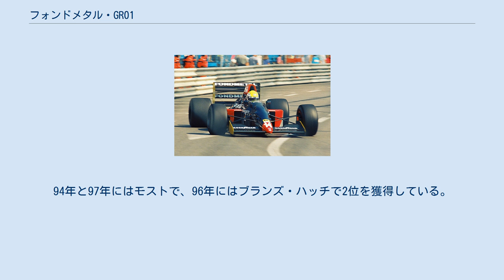フォンドメタル・GR01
フォンドメタル・GR01 (Fondmetal GR01) はフォンドメタルが1992年のF1世界選手権に投入したフォーミュラ1カー。
デザイナーはロビン・ハード。
 フォンドメタル・GR01は前作のフォメットF1を改良した物であった。
前年にフォメットとけんか別れしたフォンドメタルであったが、新たな車両を投入するには時間が足りず、そこでフォメットF1に手を加えた車両で当面を凌ぐこととなった。
エンジンはコスワース DFRではもはや限界であったため、新たにコスワース HBを搭載することとなる。
これは前年にスポーツカー世界選手権で戦ったジャガー・XJR-14が搭載していた物であった。
ドライバーはアンドレア・キエーザとガブリエル・タルキーニの2台体制となった。
身長180cmのキエーザのマシンは、昨年度のドライバーであったオリビエ・グルイヤール（身長170cm）に合わせたマシンであったため、新車にマッチしなかった。
キエーザは8戦中6戦で予選落ちし、2戦はリタイアだった。
タルキーニは6戦に出走したが全戦リタイアした。
 GR01は2台がフォメットF1から改修され、2台が新造された。
 GR01はその後、S.C.Iチームが購入しラニエリ・ランダッキオをドライバーとしてインターセリエに参戦した。
インターセリエはCan-Am同様のスポーツカーで争われたヨーロッパのみのシリーズで、GR01はフェンダーを取り付けられたオープンコクピットのスポーツカーとして94年から97年まで戦った。
94年と97年にはモストで、96年にはブランズ・ハッチで2位を獲得している。